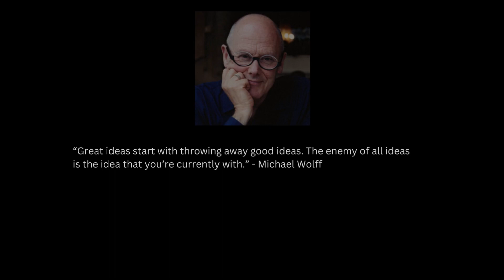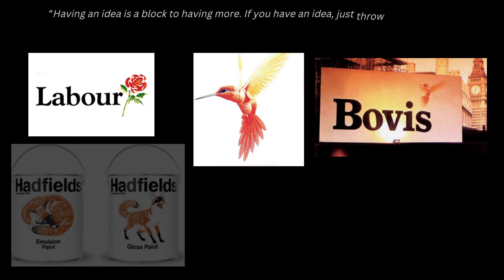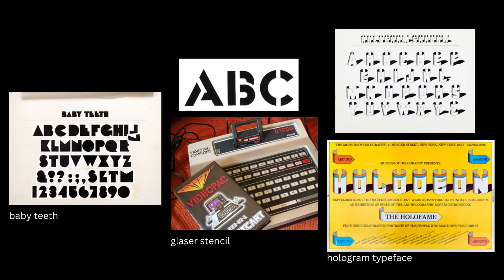Presentation on Michael Wolff & Milton Glaser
Research project done by sonia and siya